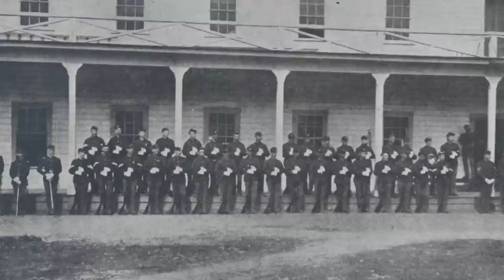2 Legendary & Fearless Native American Warriors of the Wild West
Amidst most of the focus on legendary figures throughout the wild west centering on pioneers, outlaws and military figures, there are countless other incredible peoples from the western frontier, specifically of Native American communities. Some of these Indigenous icons are well known across America. These stories range from the legends of female figures, such as Pocahontas and Sacagawea, to the detailed records of military masterminds, such as Red Cloud and Geronimo, to the strongest of the resistors, such as Tecumseh and Sitting Bull.

Regardless of their profession or wartime feats, there are plenty of other impressive Indigenous folks whose stories have yet to be told on a wide basis. Specifically, the warriors who helped fight for their peoples’ land rights and other affairs are often footnotes in the text written about only a select few. To shine the light on other fearless figures and fascinating subjects to come from Native American backgrounds during the time of westward expansion, here are 2 legendary Indigenous warriors of the wild west.

0:00 Introduction
1:14 Roman Nose
11:50 Kintpuash “Captain Jack”